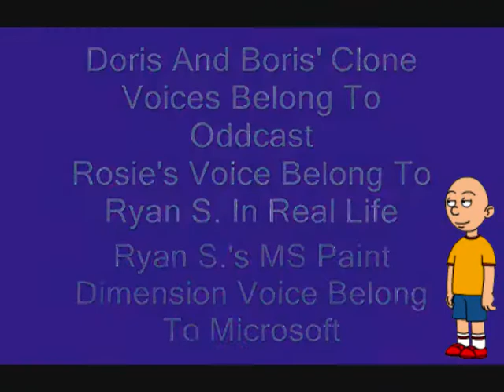Caillou kills Boris (Green Screen Test)